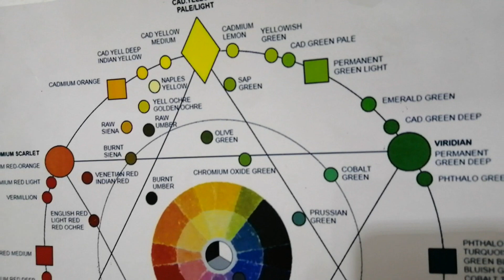TALLER DE BORDADO EN EL CENTRO CULTURAL MUTUALISTA EN COATZACOALCOS.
EN EL AÑO 2019 REALICE EL TALLER DE BORDADO EN EL CENTRO CULTURAL MUTUALISTA EN COATZACOALCOS. ESTE TALLER AUN LO PUEDO REALIZAR EN TU CIUDAD.

Cuenta personal:
Daniel Alejandro | Facebook
página de facebook:
Academia de Crochet | Facebook
Grupo de facebook:
Clases gratis de bordado Mexicano | Facebook